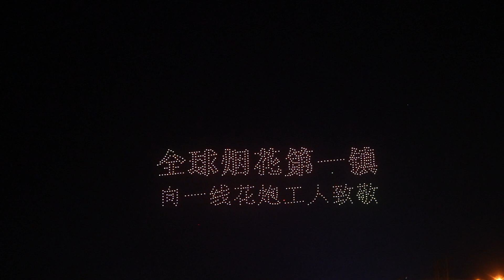Another Fireworks Display Show